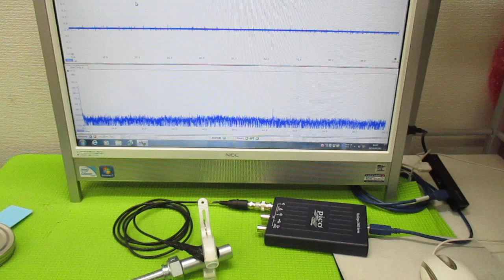超音波の非線形伝搬制御技術 ultrasonic-labo